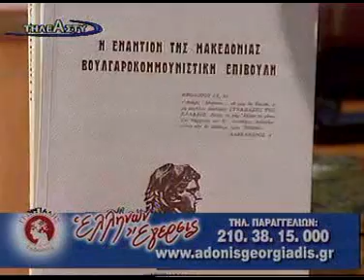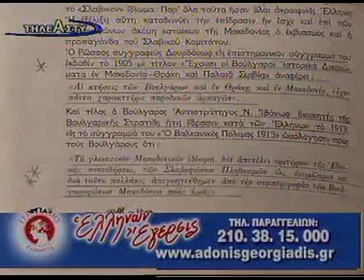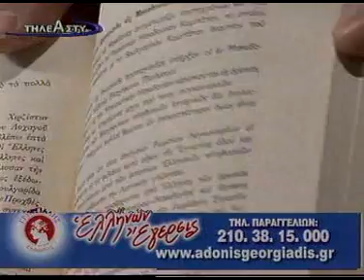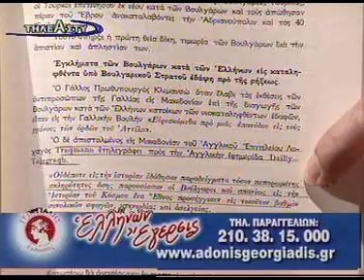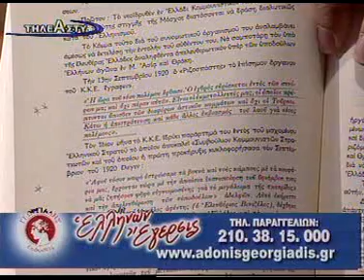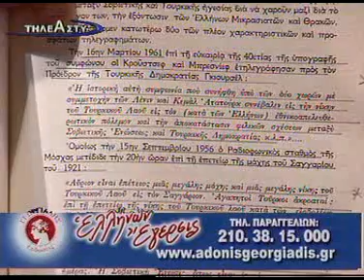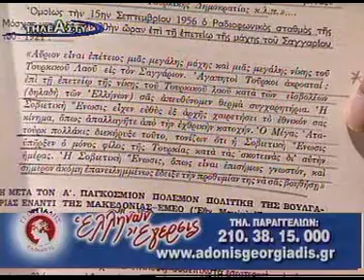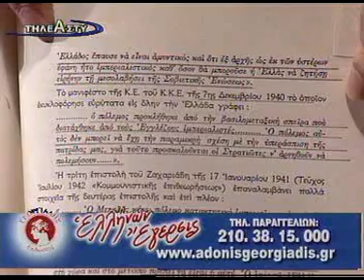''Σύντροφοι'' κατά Μακεδονίας 14Αpr'09